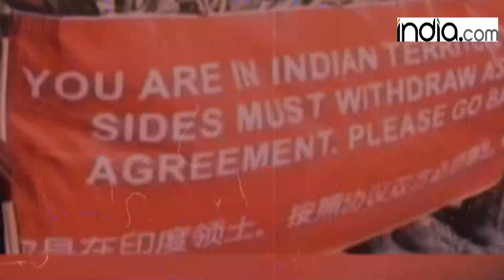India China Face Off: Arunachal Pradesh के Tawang पर क्यों टिकी है चीन की नजरें? आसान भाषा में समझे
India China Face Off: Arunachal Pradesh के तवांग में दोनों देशों के सैनिकों के बीच 9 दिसंबर 2022 को झड़प हुई. चीनी सैनिक 9 दिसंबर को घुसपैठ की कोशिश कर रहे थे. भारतीय सैनिकों ने उसे रोका, जिसपर दोनों के बीच हाथापई हुई. भारतीय सैनिक ने कंटीले लाठी-डंडों से चीनी सैनिकों को जवाब दिया. इसमें चीन के 19 से ज्यादा सैनिक बुरी तरह से घायल हो गए. कुछ की हड्डियां टूटी, तो कुछ के सिर फट गए. बता दें, LAC पर कुछ इलाकों को लेकर विवाद है. चीन इन हिस्सों पर कब्जा करने की कोशिश करता है. लेकिन चीन Tawang को खास अहमियत देता है. चीन की मंशा रही है कि वह इस पोस्ट पर काबिज होने के बाद तिब्बत के साथ-साथ एलएसी की निगरानी भी करे. अगर चीन तवांग पर कब्जा कर लेता है तो Arunachal Pradesh पर कभी भी अपना दावा ठोक सकता है. क्योंकि Tawang चीन-भूटान जंक्शन पर मौजूद है.